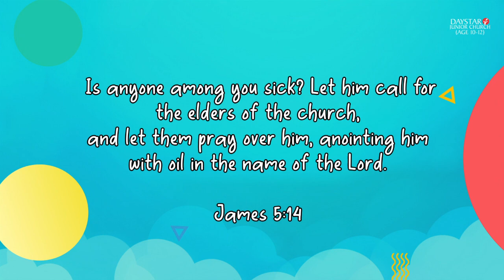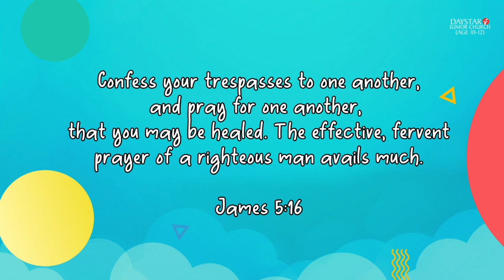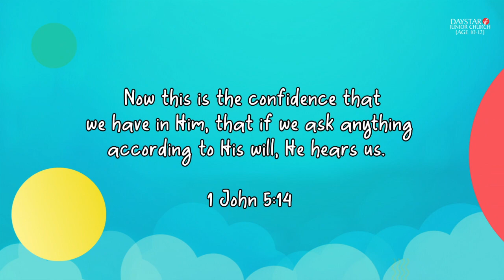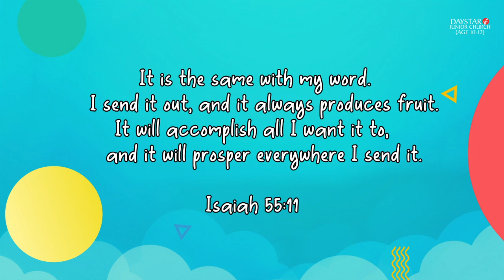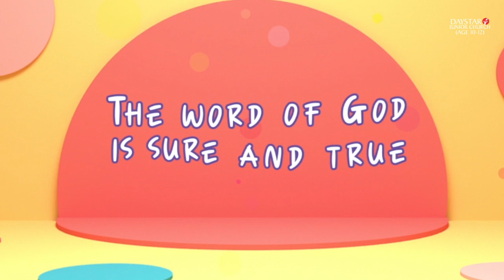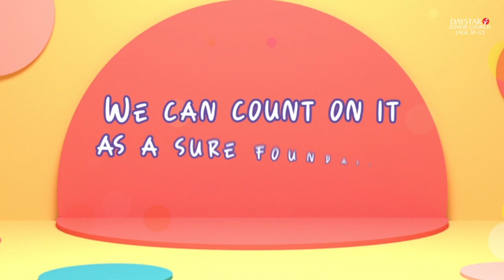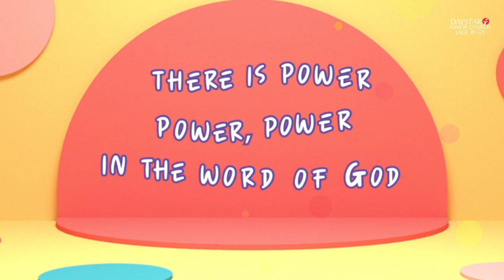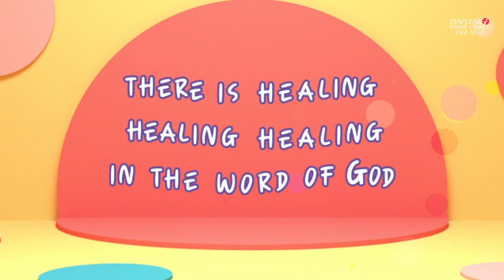Daystar Junior Church - September 5, 2021, Age 10-12